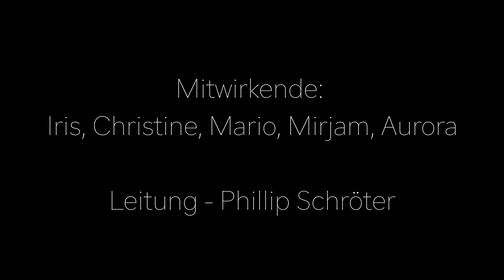Jugendensemble der Musikschule Pottendorf - All of Me (a cappella cover)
Das Jugend Gesangs-Ensemble "Chorcookies" der Musikschule Pottendorf singt "All of Me" von John Legend als a cappella cover.

Mitwirkende: Iris, Mirjam, Christine, Aurora, Mario
Leitung: Phillip Schröter

Weitere Informationen zur Anmeldung und zur Musikschule Pottendorf finden sie auf unserer Homepage